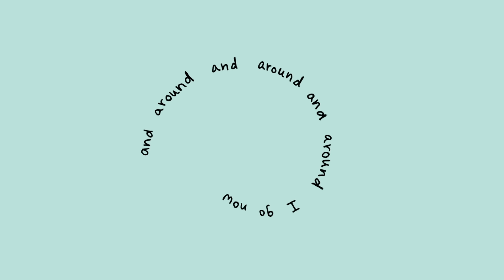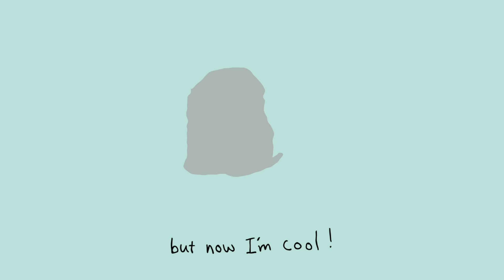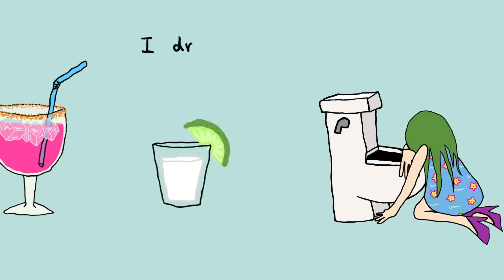Phoebe Ryan - Forgetting All About You (Video) ft. blackbear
"Forgetting All About You (ft. blackbear)" off Phoebe Ryan's James EP is out now